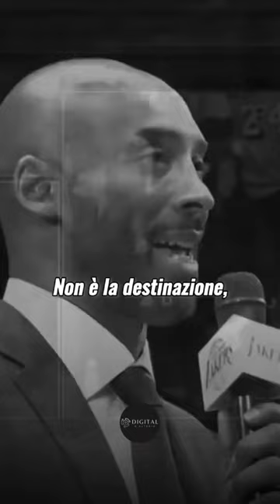Disciplina discipline shorts